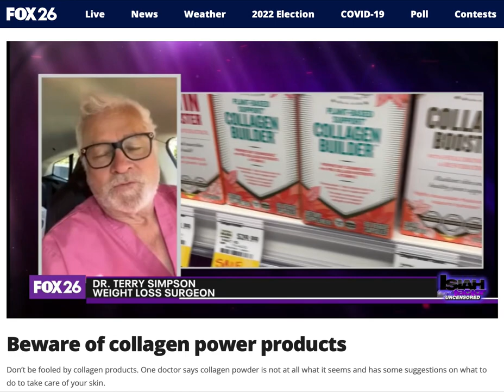Dr. Terry Simpson talks the nonsense of Collagen Powders with Isiah Carey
Isiah Carey interviews Dr. Simpson about the nonsense of collagen powders and why you should save your money.